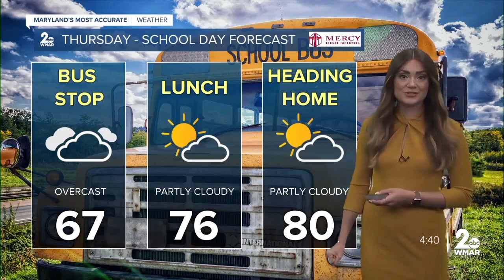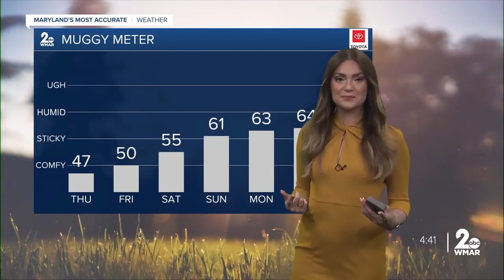Good Morning Maryland Weather - Stevie Daniels